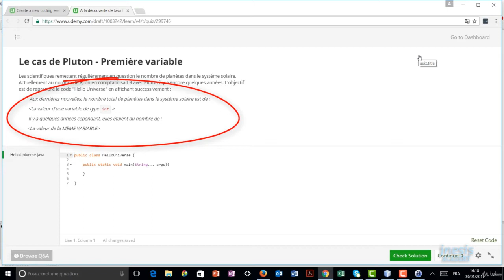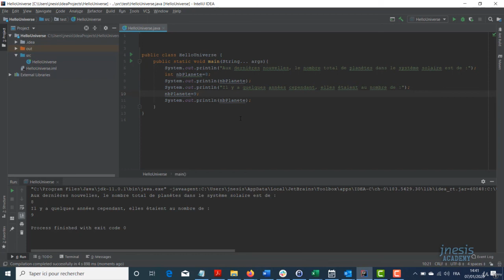Devenez développeur Java #16 - Correction de l'exercice : Le nombre de planètes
• Réalisez une application Java étape par étape au long du cours !
• Maitrisez les fondements de la programmation orientée objet avec Java 8
• Installez et utilisez la machine virtuelle Java
• Exploitez les fondamentaux du langage tels que les opérateurs, les variables ou les structures de contrôle
• Mettez-en œuvre les concepts propres à l'objet tels que l'héritage, l'interfaçage ou le polymorphisme
• Utilisez des concepts des versions les plus récentes comme les structures itératives foreach, les ellipses, l'auto-boxing et unboxing ou encore les types énumérés
• Constituez des ensemble sous forme de tableaux ou de collections de différentes natures
• Gérez les cas alternatifs de traitement ainsi que les erreurs d'exécution
• Travaillez avec un environnement de développement